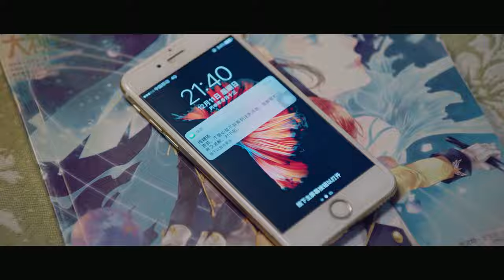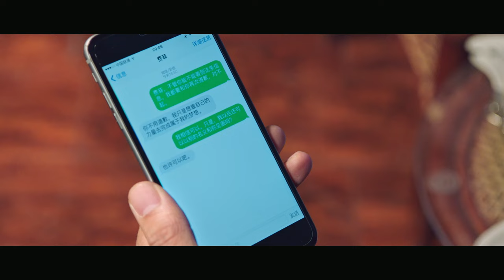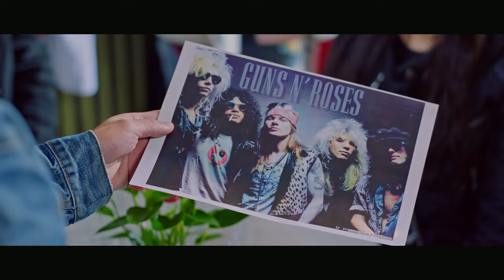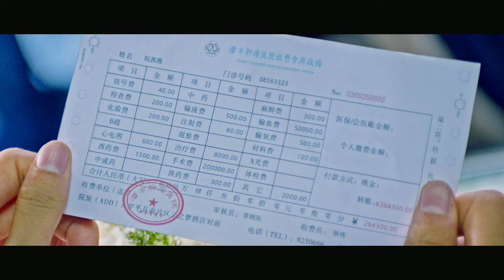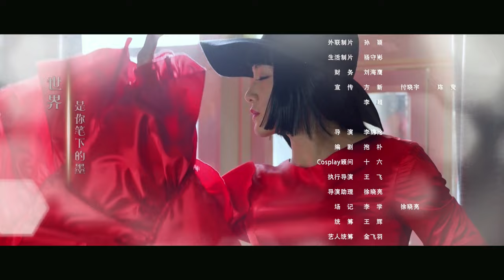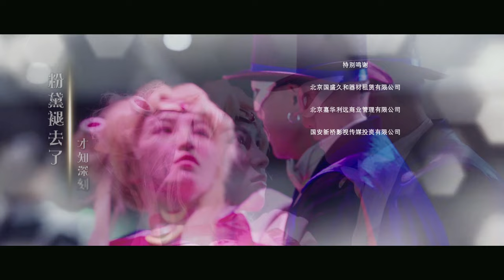我家来了个怪男人 EP 07 | 无限超越班 范世錡 黄灿灿 主演| 海洋费菲参加沐晨公司举行的周年庆典 | 2023中国甜宠偶像剧 | The Strange Man in My Home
📢 @MQ_Cdrama 独家首播《我家来了个怪男人》周六、日20:00 (GMT+8) 准时更新~

0:00《我家来了个怪男人》
1:30 GMT+8 12:00, 每日两集连播

💬剧情简介
患有男性恐惧症的宅腐女费菲与中二妖孽男海洋开始了一段“同居”生活。性格迥异的两人矛盾不断，生活变得鸡飞狗跳。而郑尔岚因为嫉妒璟顼对费菲的与众不同，开始利用职务之便不断找茬，这让费菲要出版图书成为畅销书作家的梦想不断受挫，而海洋的中二病也让他在Cosplay大赛中屡屡遇到挫折。在这最艰难的时期，原本吵闹不断的两人却成了彼此最坚实的依靠，相互鼓励走出困境。朝夕相处中，费菲渐渐发现海洋的奇怪之处，细细探究之下却发现海洋是从她的一本小说中穿越而来要给自己改写命运的炮灰男三号。 然而此时两人都对彼此都产生了情愫，但碍于种种原因，两人却都没有勇气将这份爱意说出口。而另一边周璟顼为了能尽快治好自己的心理疾病，开始更加积极追求费菲，而沐晨为了能够得到海洋的注意也不断接近费菲。 [2]  不明真相的众人都以为费菲走了桃花运。然而当周璟顼和沐晨的目的逐渐曝光后，费菲也开始陷入前所未有的危机之中，海洋为了救费菲更是不惜一次次用掉自己的穿越机会，最后甚至连生命都可以交付

导演：李锦伦
主演：范世錡，黄灿灿